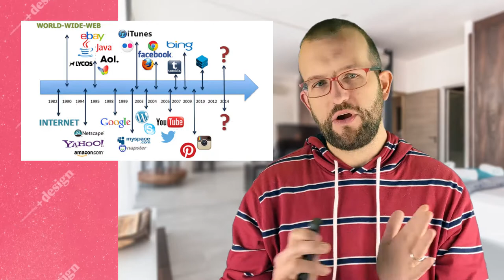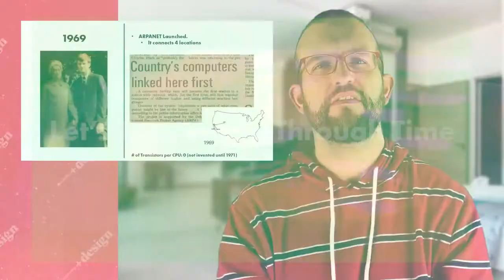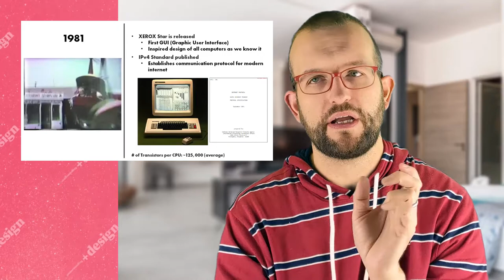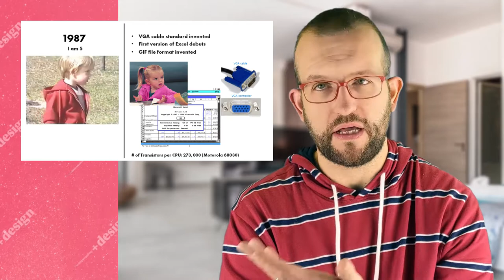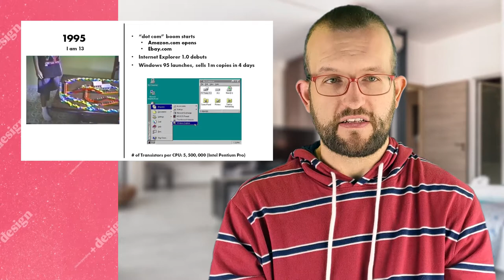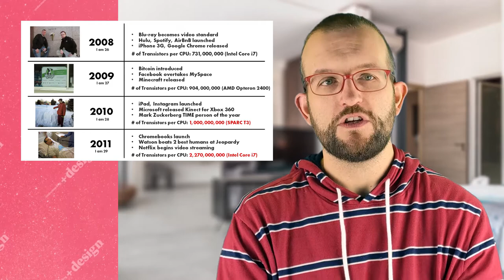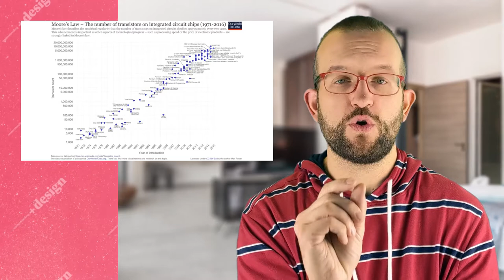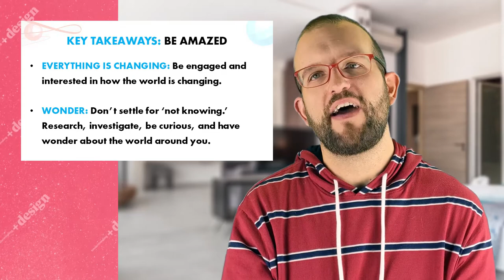How Technology Changed Humanity In My Lifetime, Understanding + Design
In this lecture I detail how the speed of technology really began to ramp out of control from the moment I was born until today. This developmental overlap with my own life gives me a somewhat unique perspective on how to interact with technology and the role it plays in my everyday life. Parallels are drawn between my physical growth and the speed of transistor improvements with modern CPUs. This is a follow-up or companion lecture to "Beginning The Automation Age As We End Moore's Law" which should be done soon.

0:00 Lecture Preface
10:43 Technology Overview Year-By-Year

Key Takeaways
• EVERYTHING IS CHANGING: Be engaged and interested in how the world is changing.
• WONDER: Don’t settle for ‘not knowing.’ Research, investigate, be curious, and have wonder about the world around you.